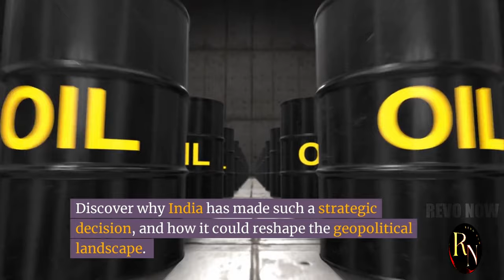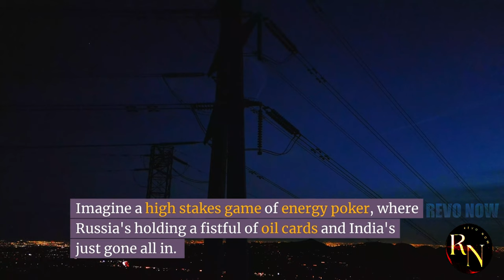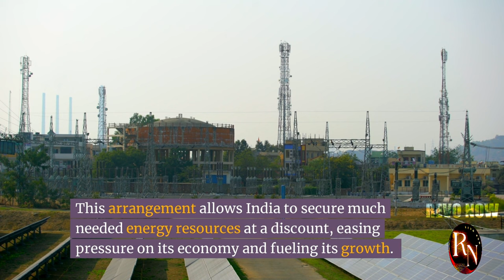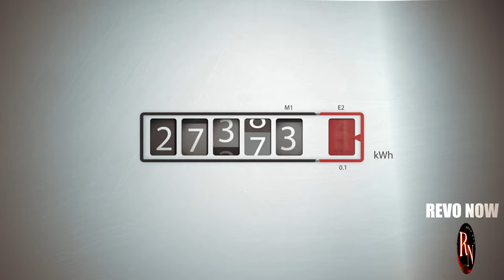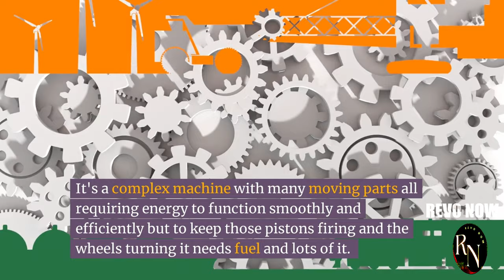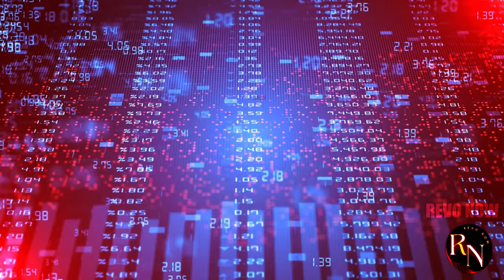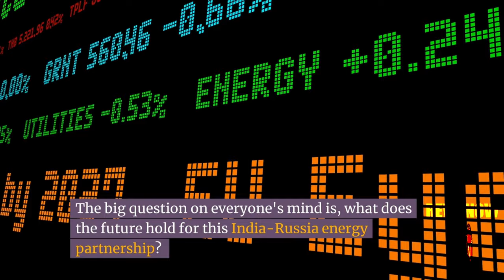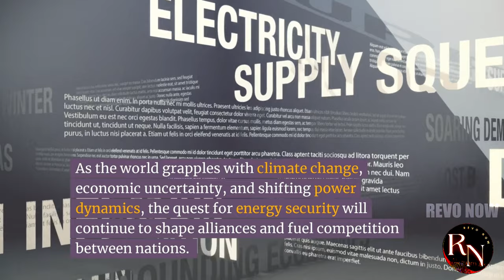Is China Losing to India in the Oil Race?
Is the global oil landscape undergoing a seismic shift?

 India has made a bold move,
surpassing China as Russia's largest oil buyer. This unexpected development has sent shockwaves through the international energy market.
In this eye-opening video, we delve deep into the implications of this dramatic change. Discover why India has made such a strategic decision, and how it could reshape the geopolitical landscape. From economic advantages to diplomatic maneuvering, we explore the multifaceted reasons behind India's rise as a dominant oil player.
Don't miss out on this exclusive analysis! Watch now to learn the surprising truth about the oil race between China and India, and how it could impact the world for years to come.